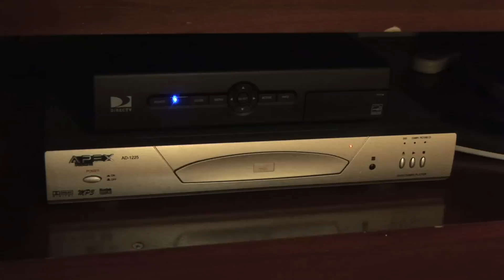(HD) Video Institucional - Rosa Agustina Resort & Spa - Olmué -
Video Institucional.

Rosa Agustina Resort nace en el año 1998 como un proyecto visionario y familiar que se concreto en la creación de un recinto de recreación por el día, destinado a dar satisfacción a mucha gente que anhelaba una forma de turismo distinto, al aire libre y cerca de la naturaleza.

Con las ideas claras y una tenacidad a toda prueba, desde sus inicios nuestro establecimiento se destaco, por la excelencia en la atención al cliente, su Sistema Todo Incluido (primeros en otorgarlo en Chile), la variedad y abundancia de su excelente buffet, que ya es conocida dentro de nuestros clientes, este ultimo atributo fue el que nos caracterizo y diferencio del resto.

La constante renovación, innovación y la búsqueda de entregar una nueva forma de turismo, llevaron a la empresa a integrar el gran mercado hotelero existente. Los atractivos precios en comparación con la competencia, fueron los pilares del éxito que corono el crecimiento de este proyecto y lo impulso rápidamente a un desarrollo que no se ha detenido hasta ahora.

Hoy, con mas de 4,5 hectáreas de construcción, 115 habitaciones, SPA, programas por el día, centro de convenciones, turismo ecológico y estacionamientos independientes para los pasajeros. Nuestro Resort cuenta con todas las características de confort, operatividad y organización apropiadas para cualquier actividad. Rosa Agustina Resort ha ganado una imagen de mucho prestigio con una muy buena participación de mercado la cual esta presente en todo Chile, dando a conocer las notables cualidades de Olmué como localidad campestre segura, saludable y estratégicamente ubicada, entre Viña del Mar y Santiago